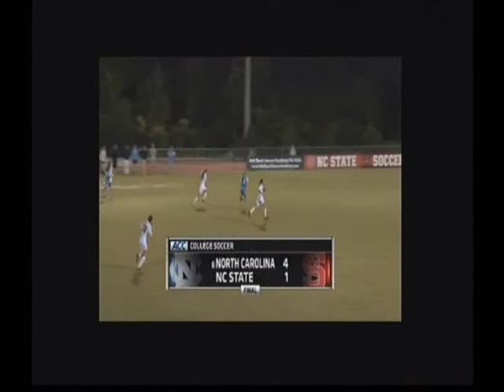UNC vs NCState 2012